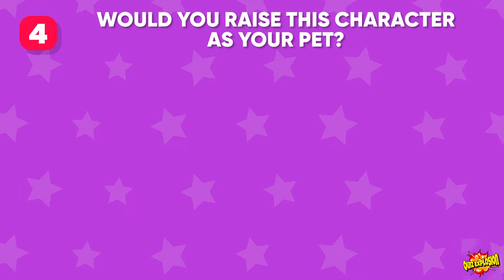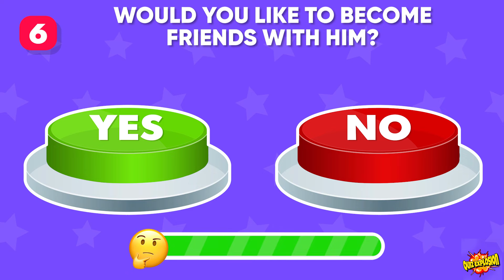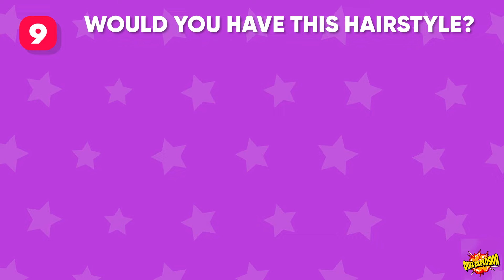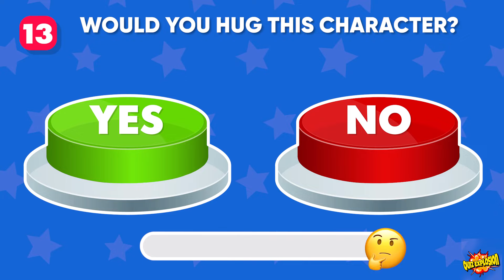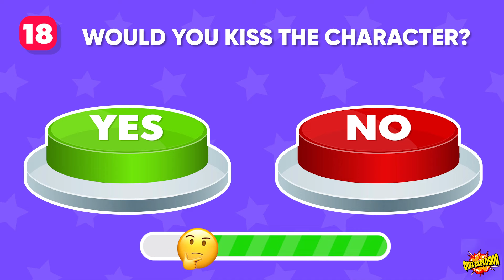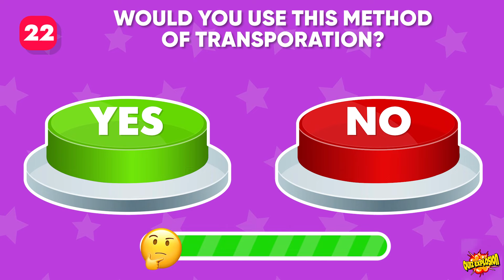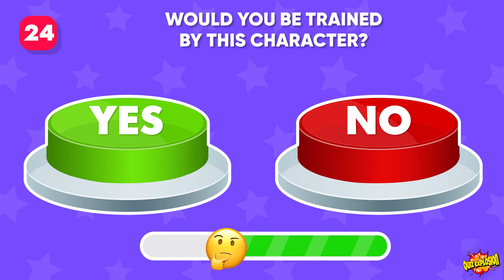Choose One Button | Yes Or No Challenge | Super Mario Bros.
Get ready for an epic gaming challenge that will test your Super Mario Bros knowledge like never before! It's time to play the "Choose One Button | Yes Or No Challenge" in the Mushroom Kingdom!

🍄 In this exciting quiz game, you'll be presented with a series of iconic Super Mario Bros moments and characters, each accompanied by a simple yet challenging choice: "Yes" or "No." Are you up for the challenge? Make the right decisions to prove you're a true Mario expert!

🌟 This is not your average quiz – it's a fast-paced, heart-pounding game that will keep you on the edge of your seat. With every correct answer, you'll earn points and get one step closer to the ultimate Mario victory. But be careful, one wrong move, and it's game over!

🏁 Can you make it through all the levels and emerge as the Super Mario Bros Yes Or No Challenge champion? Join us in this exciting adventure through the world of pipes, power-ups, and princesses!

👾 Get your gaming thumbs ready, and let's dive into the challenge!

Are you ready to face the ultimate Super Mario Bros Challenge? Leave your score in the comments and challenge your friends to see if they can beat you! May the best gamer win! 💥🍄🎮

We are your ultimate destination for engaging and mind-boggling quiz videos. With a diverse range of topics, we provide an immersive and educational experience for our viewers. Whether you're a trivia enthusiast or simply looking to challenge your knowledge, our quizzes cover everything from pop culture and history to science and literature. Our expertly crafted questions are designed to keep you entertained while expanding your horizons. Join our vibrant community of quiz enthusiasts, test your wits, and discover fascinating facts in every video. Get ready to engage your brain and have fun with Quiz Explosion!

Monetizing our channel is not feasible as we have yet to reach the threshold required. However, the production of these videos involves both time and financial investment. Your contribution helps sustain the creation of more content.

Woody's World - Snacks, Gift or Care packages